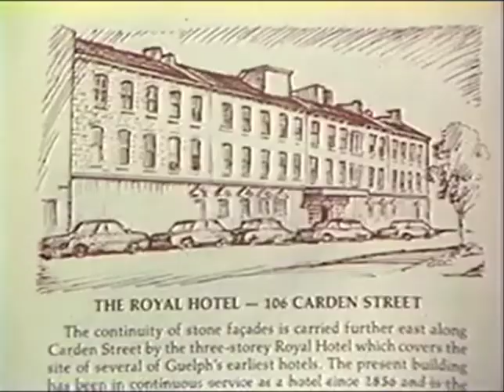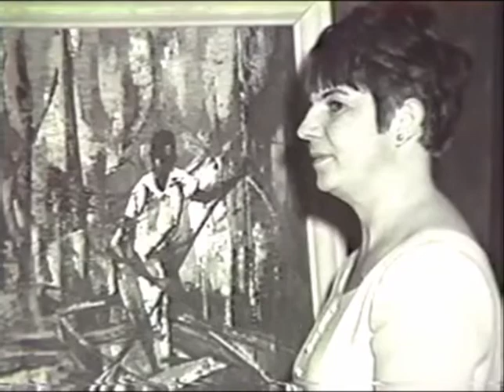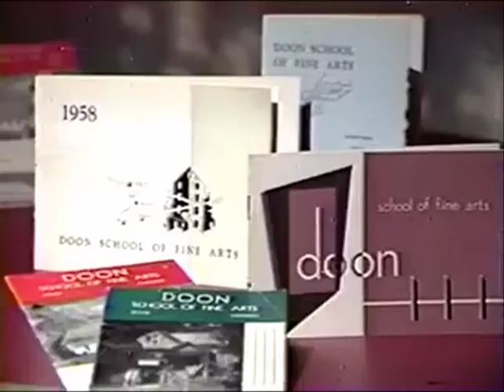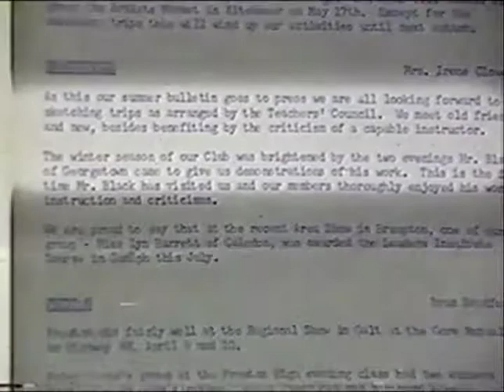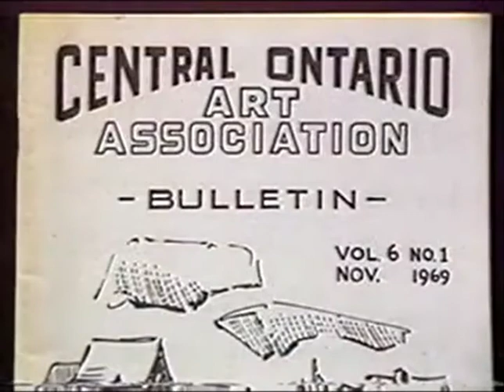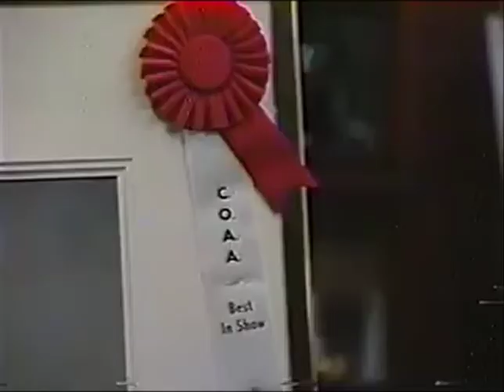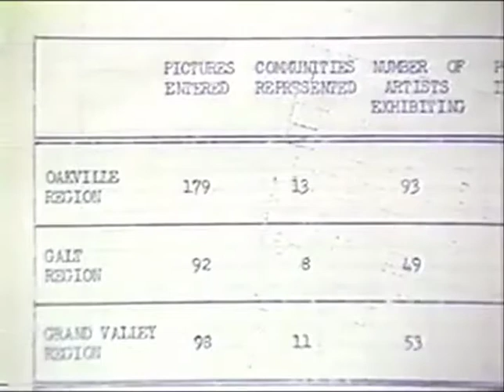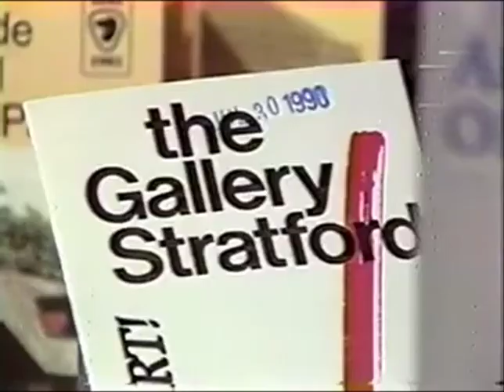COAA documentary by Cathy Milloy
Documentary by Cathy Milloy about the history of the Central Ontario Art Association (COAA). "Paint Sweat & Years" - Art in the Communities of Central Ontario. A 28 minute video produced for Rogers, Kitchener on September, 1990. Directed by Chris Schooley. Well worth watching.